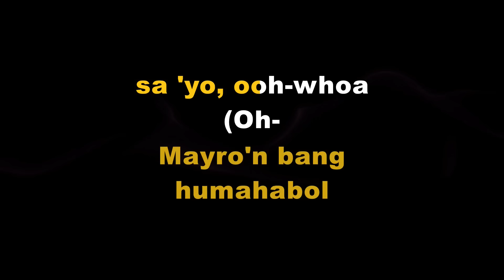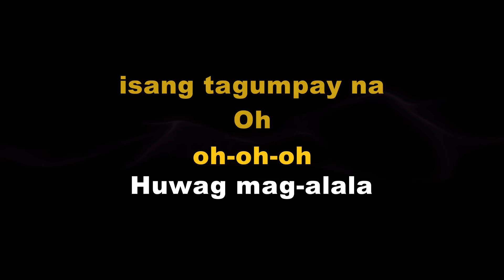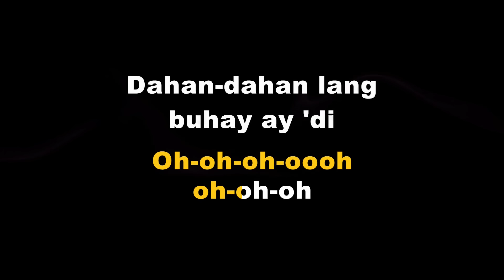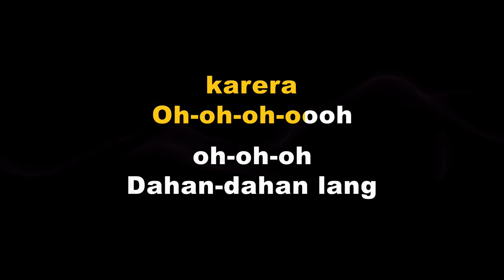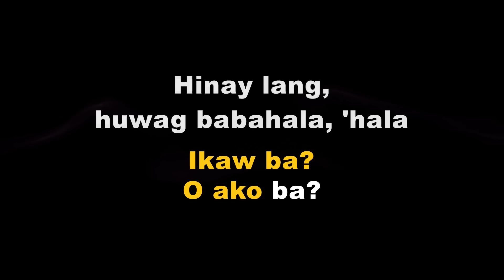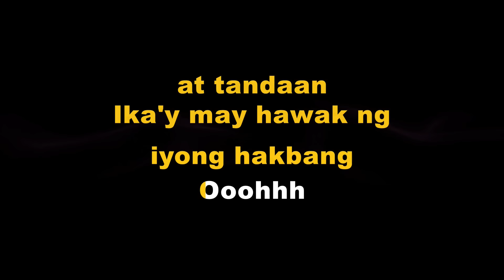BINI - Karera (Karaoke)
This is my Karaoke cover of Karera by BINI.